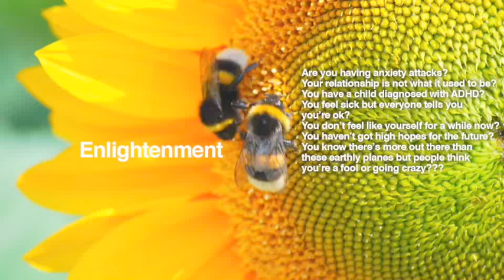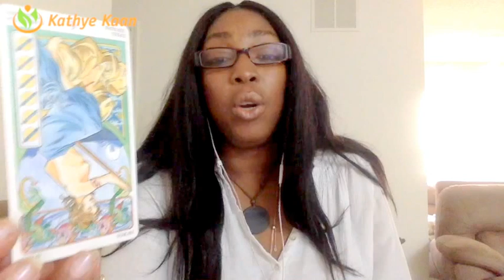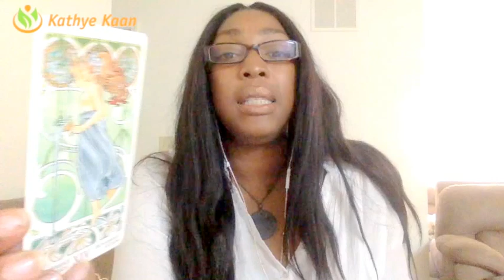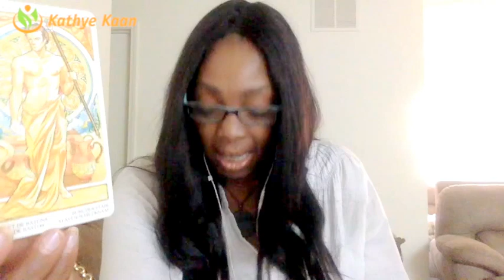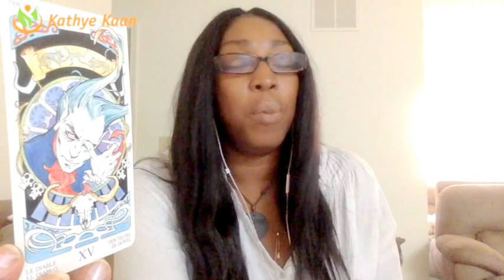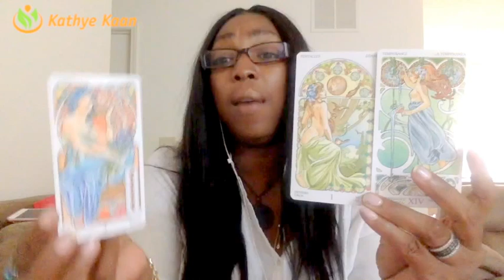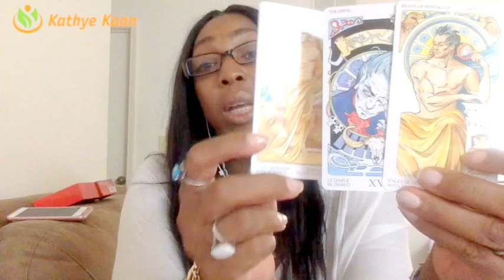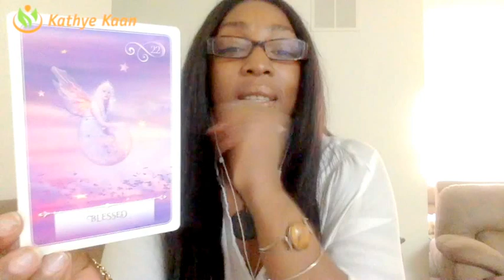Aquarius Weekly Reading Psychic Tarot Horoscope | Week 29 | 17 July - 23 July